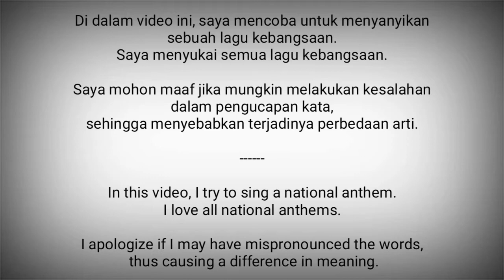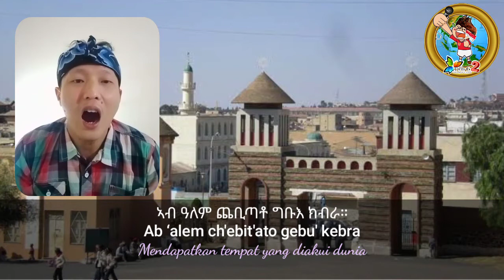Eritrea National Anthem - Ertra, Ertra, Ertra (ኤርትራ ኤርትራ ኤርትራ)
Ertra, Ertra, Ertra (ኤርትራ ኤርትራ ኤርትራ) adalah lagu kebangsaan Eritrea.

Liriknya diciptakan oleh Solomon Tsehaye Beraki pada tahun 1951.
Diadopsi pada tahun 1992.

Eritrea adalah negara di Afrika Timur
Ibukota : Asmara

Sumber :
- Wikipedia
- Vokal : Twin G (2) Channel
- VocalNationalAnthems